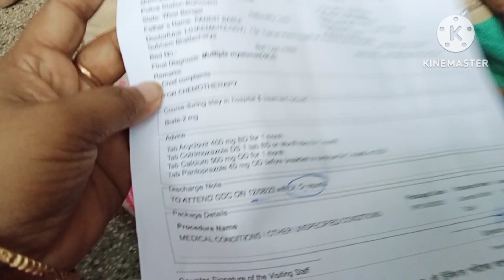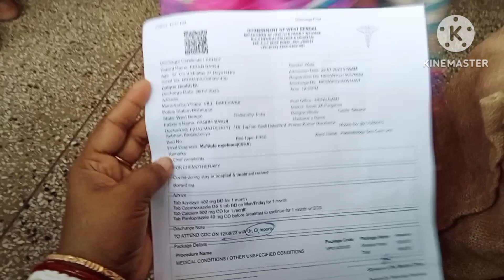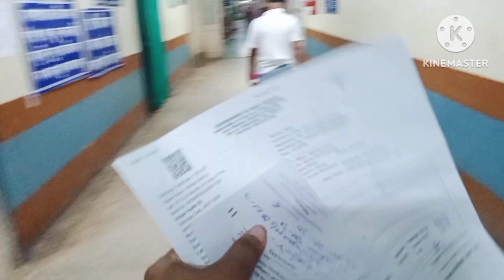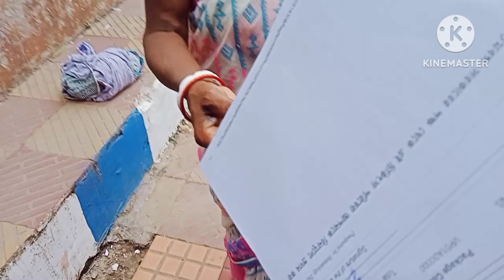হঠাৎ করে হসপিটালে দৌড়াতে হল...কি যে যাচ্ছে সময়টা.